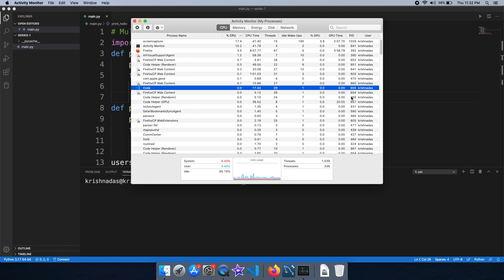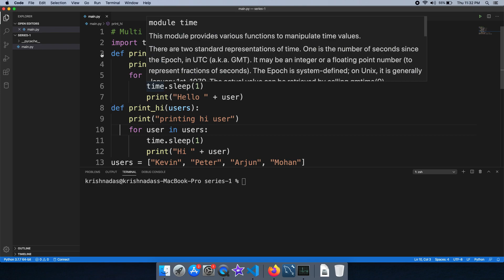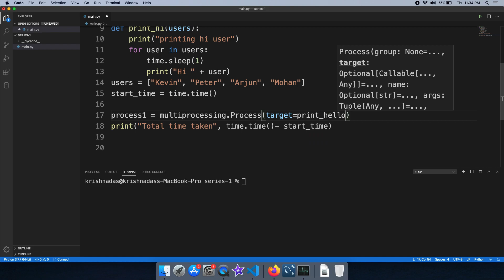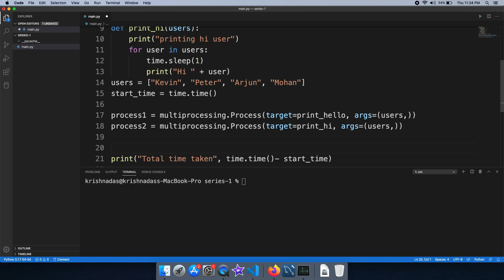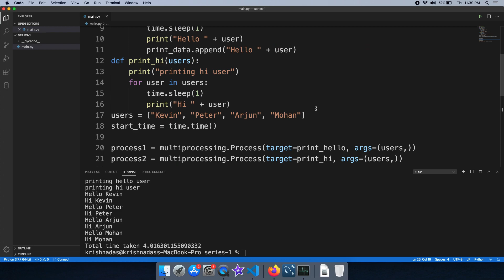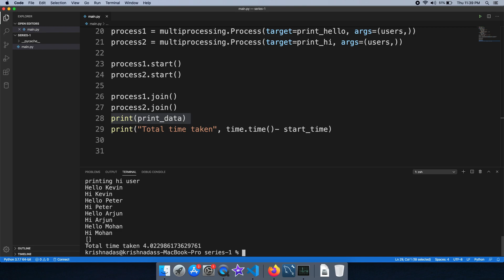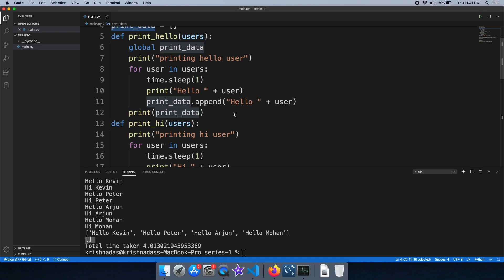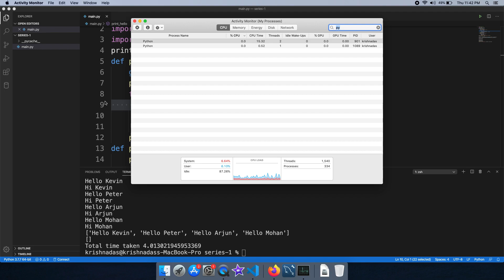#37 Multiprocessing Introduction | Learn Python In Malayalam